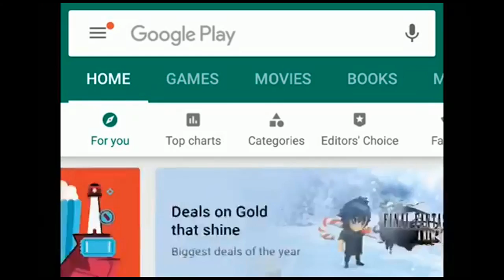Emiway Bantai - 12th fail, hue Depression ka shikaar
Join social network of singers and get feedback on your singing with RateMySinging App
Story & Voice: Vandna Yadav
Video: Swati Taparia